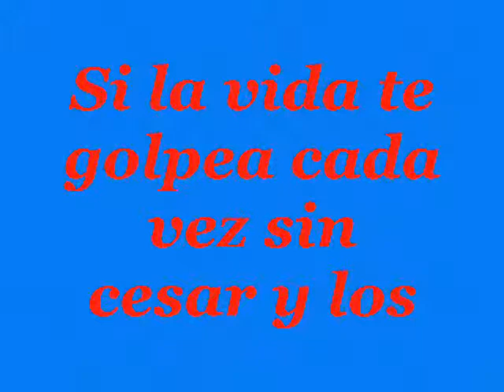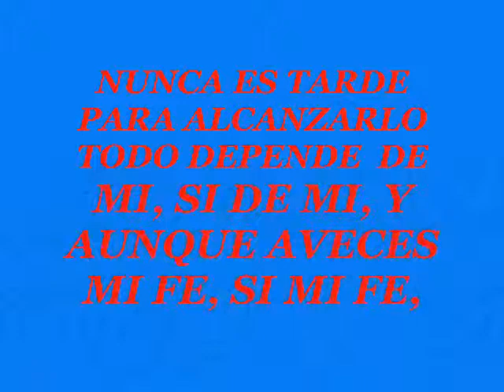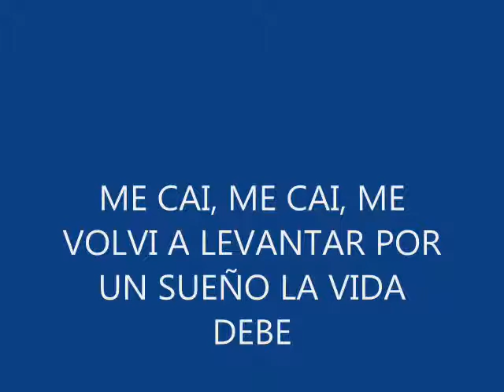TODO POR UN SUEÑO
Canción escrita por Jacobo Torres ( Catautor Colombiano nacido en Corozal - Sucre ), cuyo mensaje es un aliciente para aquellos decididos a sacar adelante sus proyectos; representa la lucha diaria llena de obstaculos que la vida nos presenta para alcanzar un ideal, y que a pesar de no ser facil, es gratificante si se logra ser feliz  haciendo lo que te gusta.